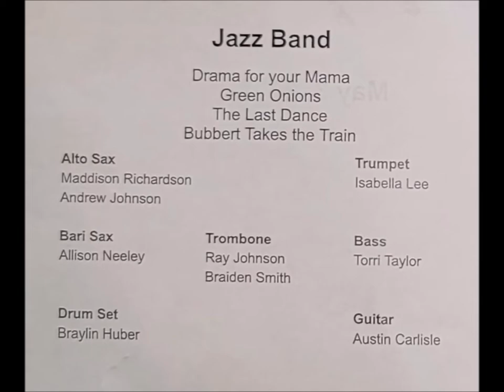Perryville High School Jazz Band May 2022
Perryville High School Spring Concert May 3, 2022
First Year Jazz Band